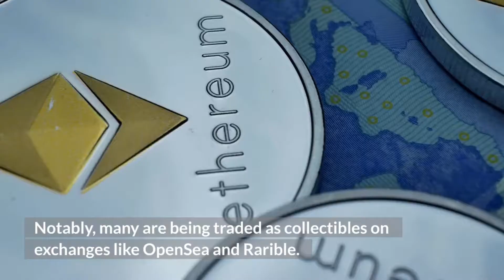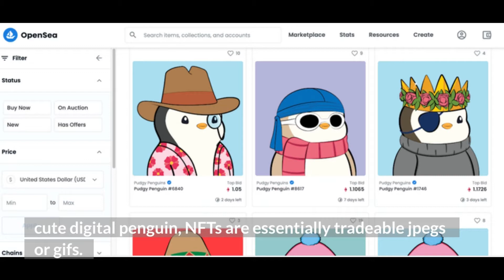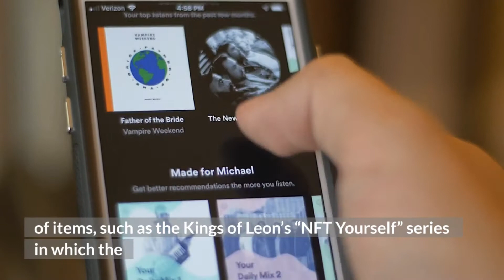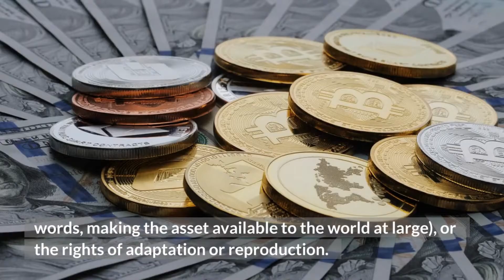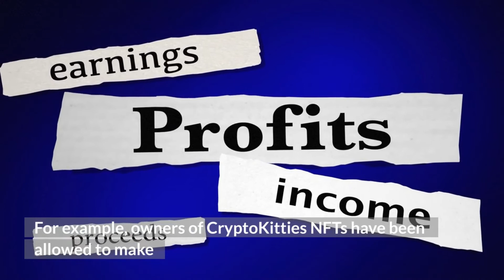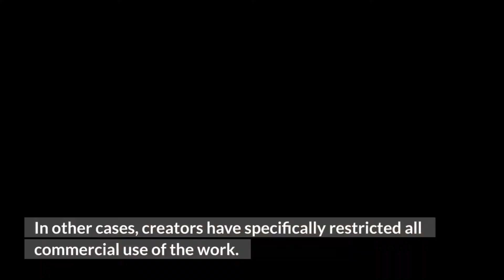You DON'T Actually Own Your NFT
NFT stands for "non-fungible token." A token is a digital asset that can be transferred between people on a blockchain. And a non-fungible token is a completely unique token. It can’t be replicated or divided into smaller parts. This property of uniqueness gives NFTs a wide range of potential uses.

In contrast, a fungible token is a token that another identical token can easily replace. One example would be cryptocurrency tokens. One Bitcoin is, for all intents and purposes, identical to another Bitcoin.

Right now, we’re seeing NFTs mainly being used to sell “digital collectibles” such as digital art, music, online articles, tweets, in-game items, and collectible cards such as CryptoKitties.

NFTs can represent different types of assets. Because of this, they can have different rules attached to them. These rules are often referred to as Smart Contracts and are defined by their programming code, which controls the transfer of ownership and verification of NFTs.

When you buy an NFT from one of the many NFT marketplaces out there, you’re paying for a token that represents a unique item. In other words, you’re paying for an extremely small digital record (likely only a few bytes in size, which often contains a URL or a serial number) that’s sent to your address on the blockchain. That’s it.

Having ownership of this token means you can prove that you own a specific item and that the item you own is authentic—kind of like a certificate of authenticity.

Thanks,
Cryptopedia Family

new nft, nft verse, how to find nft projects early, upcoming nft, nft games, solana nft